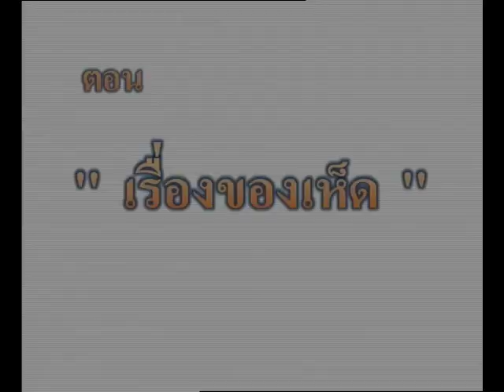แก้วจอมแก่น ๑๗ - Little Leader Geô 17 - Tiểu Lãnh Đạo Kéo 17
This episode is called เรื่องของเห็ด - Mushroom Business - Chuyện Nấm